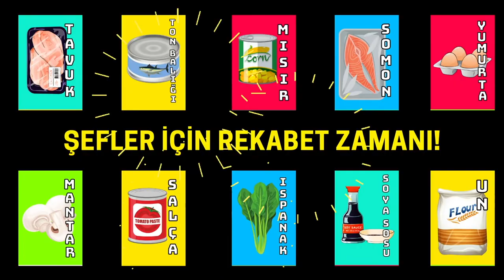Yemeği Çal - Kutu Oyunu - Kutu Açılışı -Şefler İçin Rekabet Zamanı -Kart Oyunu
ark yaratan yenilikçi oyun üreticisi olan GameBulance markasının yeni oyunu, Yemeği Çal satışa çıkmıştır.

YEMEĞİ ÇAL, yemek pişirme merakı ve buna uygun bir iştahı olan herkes için uygundur.Oyuncular mutfağın şefi olmak için en fazla malzemeli yemekleri yapıp çalmalı.Oyuncular en fazla malzeme ile yemek oluşturmayı ve rakiplerinin yemeklerine kart(malzeme) ekleyip çalmayı amaçlar.
Yaratıcılığınızın ve menü reçetenizin bir sınırı yoktur.Bu eğlenceli oyunla içinizdeki yemeğe meydan okuyun!

YEMEĞİ ÇAL, ister 7 ister 87 yaşında olun, ister mutfaktaki uzmanlık alanınız Beef Bourguignon ister sahanda yumurta olsun. iştahı olan herkes için mükemmel bir oyundur.

Oyuncular en fazla malzeme ile yemek oluşturmayı ve rakiplerinin yemeklerine kart ekleyip, çalmayı amaçlar.
Her turda sadece bir yemek oluşturabilir veya çalabilirsiniz.Oyuncuların yemeklerindeki kart sayıları hesaplanır.Kart sayısı en fazla olan oyuncu oyunu kazanır.
Öncelikle Bir yemek başlatın.domates ve fesleğene sahipseniz, domates çorbasına başlayabilirsiniz.Rakibinizin yemeğine malzeme eklerseniz yemeği çalmış olursunuz.
Joker kartları sevdiğiniz malzemeleri oyunda dahil etmek için için kullanabilirsiniz.
Dikkat! tartışma çıkabilir.o halde tüm oyuncular oy kullanmalı.bir spagetti tabağına patates ekleyebilir misiniz?
Detaylı oyun kılavuzu kutu içeriğinde yer almaktadır.
Kutu içeriği: 51 benzersiz içerik kartı + 3 adet joker kart ve oyun kılavuzu içermektedir.
Yemeği Çal oyunu Türk Patent ve Marka Kurumu tescillidir.
Tüm hakları GameBulance LTD. ŞTİ aittir.